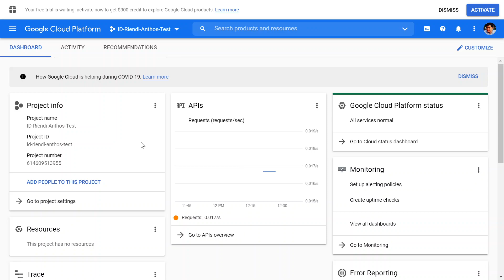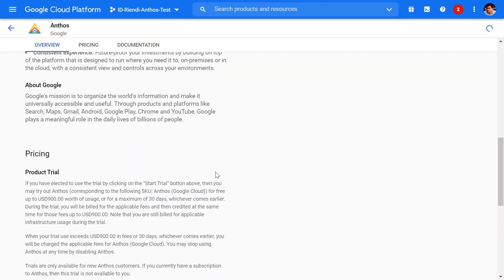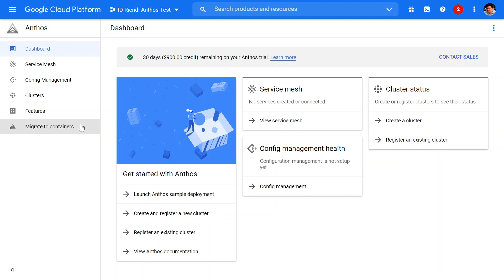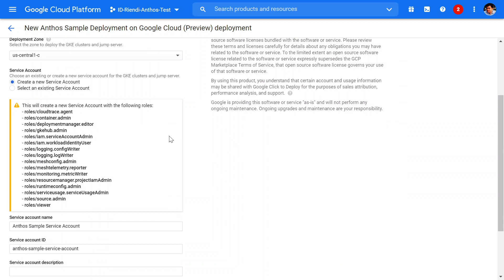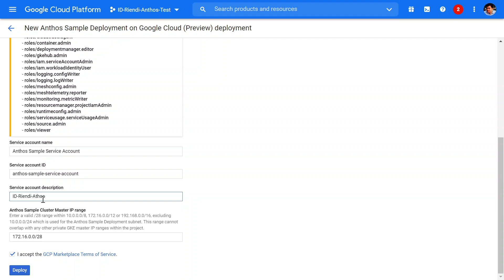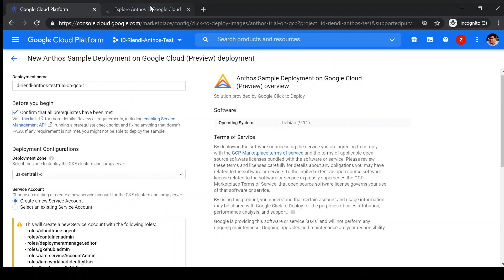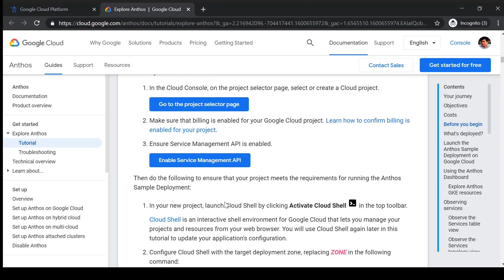Setting Anthoz GCP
Anthoz GCP kubernetes